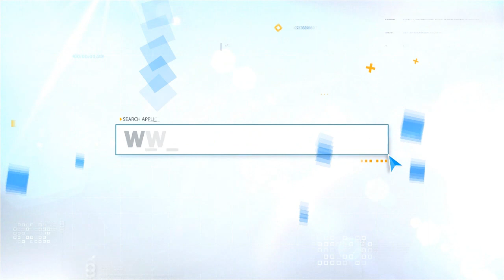حواجز أمنية في الرباط.. بعد تدهور الحالة الوبائية الأمن يشدد المراقبة على حركة التنقل في العاصمة